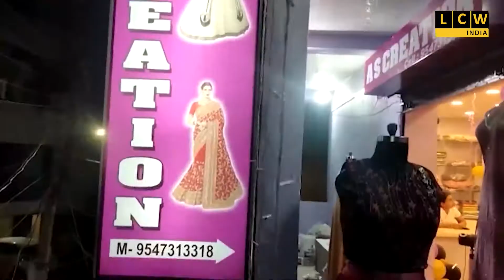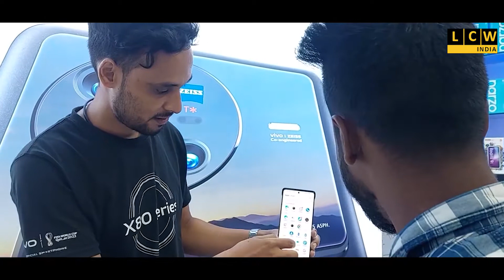ভয়াবহ দুর্ঘটনার হাত থেকে রক্ষা পায় গাড়ির চালক ও আরোহী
নিয়ন্ত্রণ হারিয়ে এই দুর্ঘটনা ঘটে